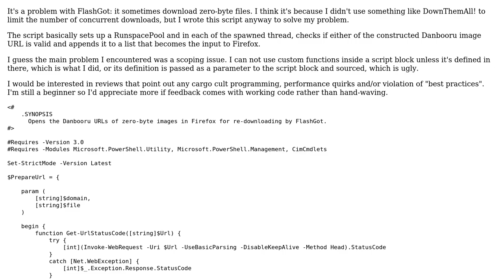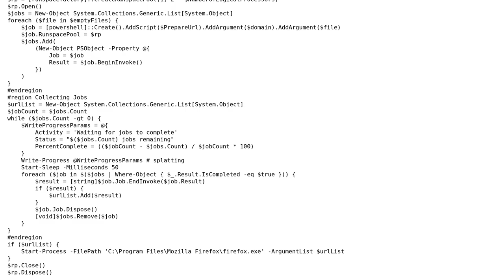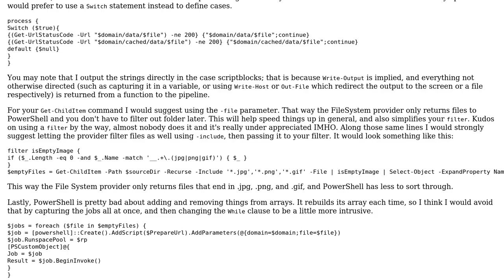Construct URLs out of filenames of zero-byte images and open them in Firefox for re-downloading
Code Review: Construct URLs out of filenames of zero-byte images and open them in Firefox for re-downloading

With thanks & praise to God, and with thanks to the many people who have made this project possible! | Content (except music & images) licensed under CC BY-SA | Music | Images & others | With thanks to user TheMadTechnician user Gao user 200_success and the Stack Exchange Network Trademarks are property of their respective owners. You are responsible for your own actions.